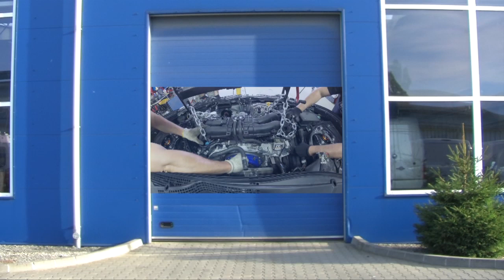DEBIUTY 2015 / Klasa Is